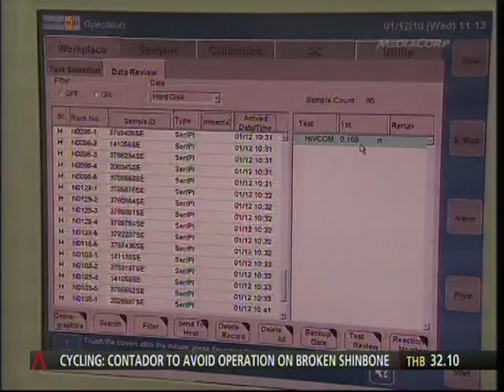Avin Tan / HIV in Indonesia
This news clip was broadcast during Channel News Asia's "Primetime Asia" bulletin at 7:30pm on Wednesday, 16 July 2014.
Singapore's AIDS activist Avin Tan reveals how he discovered he was infected with the virus.
This report also describes the HIV/AIDS situation in Indonesia.
Links: